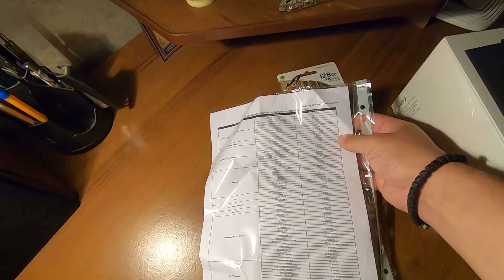Дрон DJI Mini 2 обзор - распаковка, комплектация, характеристики, первые впечатления.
Чтобы делать видео из моих походов, поездок, путешествий ярче и красочнее купил себе мой первый дрон - Квадрокоптер DJI MINI 2. До получения посылки даже в руках не держал подобных вещей. Так что это моё личное видение дрона, не претендующее на профессиональный обзор. По мере ознакомления возможно расскажу как настраивал его, какими программами пользуюсь для полётов. Уже слетал с дроном в Турцию и хотя пока у меня всего около десятка вылетов, впечатления только положительные.